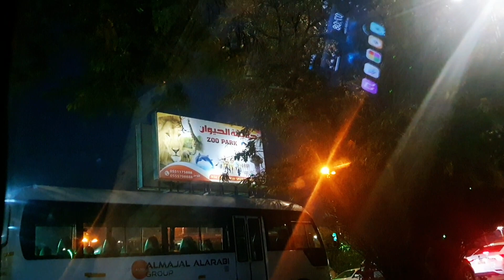সৌদি আরবের চিড়িয়াখানা দেখতে গেলাম আমরা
সৌদি আরবের চিড়িয়াখানা দেখতে গেলাম সবাই মিলে এটা তায়েব শহরের